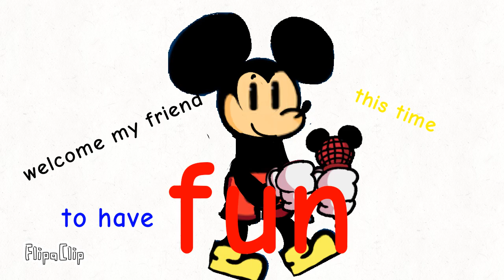welcome to Mickey mouse lives